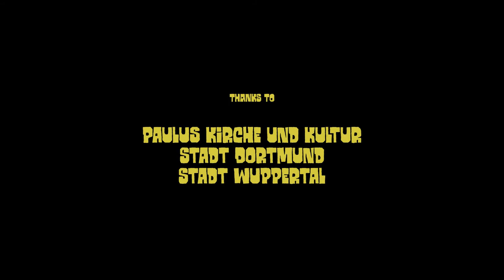Tommy Finke - Canossa (Offizielles Musikvideo) BETTER QUALITY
Video für Tommy Finkes Song "Canossa". Release: 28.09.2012
Regie: Mark "Hillsidebreak" Hangebruch
Eine Rock,Paper, Scissors Filmproduktion von Daniel Chudy & Melanie Wiegmann.

Die Crew:
Eine Rock,Paper,Scissors Filmproduktion (Produktionsleitung: Daniel Chudy,Melanie Wiegmann)
Regie: Mark Hangebruch
Kamera: Nils Witt
Maske: Madeleine Magnus, Kätrin Brillowski
Schnitt: Patrick Grzanna, Matthias Miemczyk
VFX: Philip Lumpp